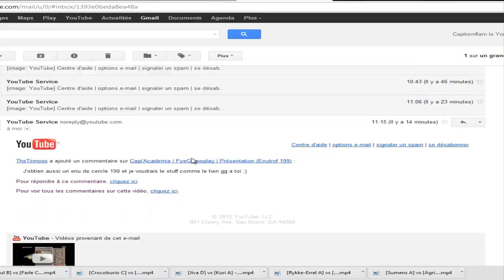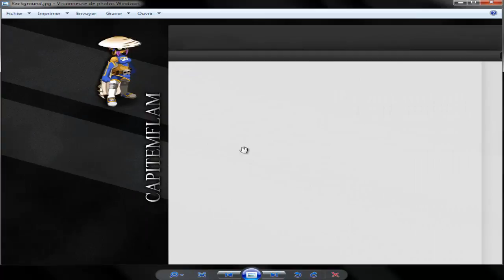Détente | Mon sacrieur sagesse | XP Bourguade